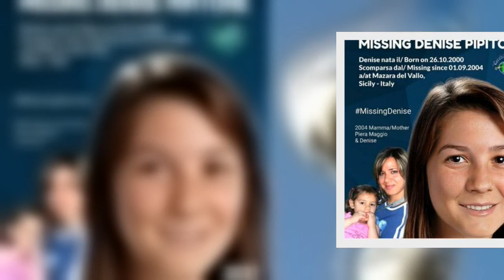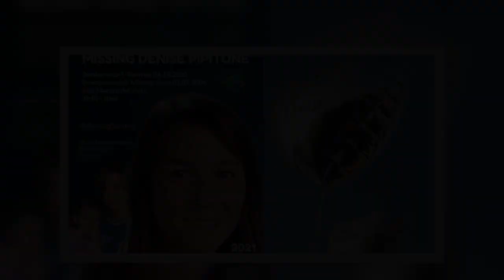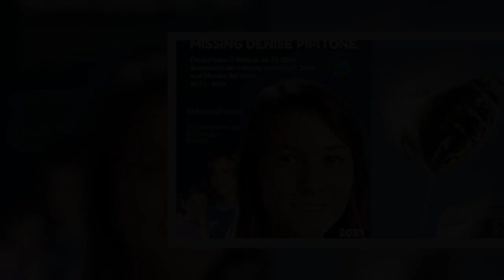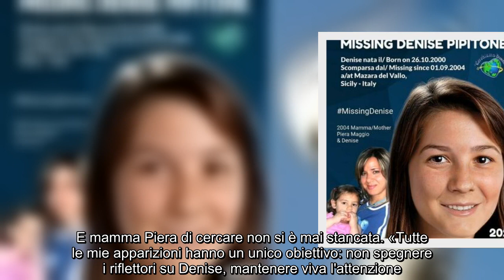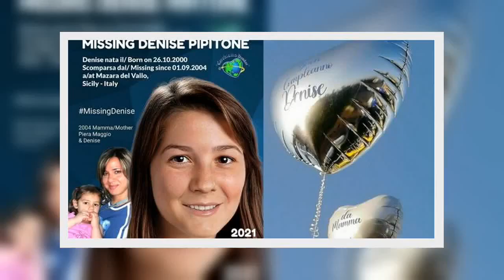Denise Pipitone compie 21 anni, gli auguri di Piera Maggio: «Ovunque tu sia, non ti abbiamo dimentic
Denise Pipitone compie 21 anni, gli auguri di Piera Maggio: «Ovunque tu sia, non ti abbiamo dimenticata»